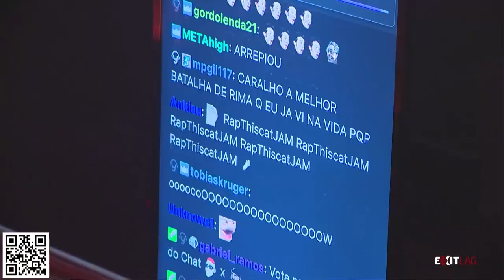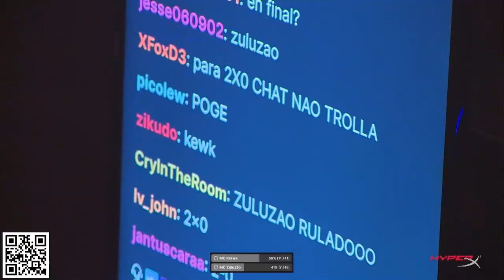(REVANCHE MONSTRA🔥) KRAWK X ZULUZÃO | BATALHA DO YODA | SEHLOIRO